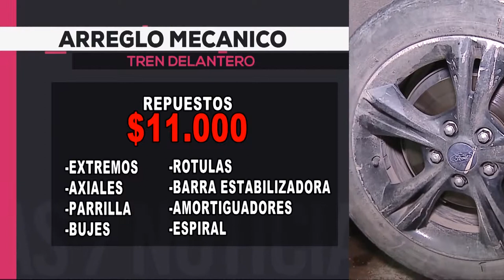Altos costos para reparar el tren delantero